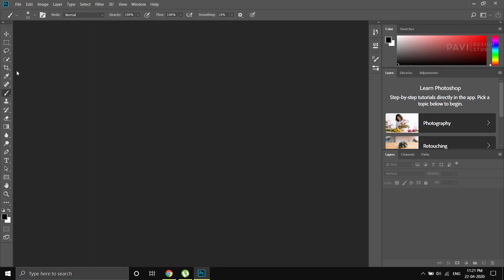How to Load Legacy Brushes in Photoshop CC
This Photoshop tutorial covers how to Load or Restore Legacy Brshes in Photosho cc. This tutorial (#2 minute tutorial) is easy to follow along! Go ahead and give it a try! So that you will be notified when I upload new content. Thanks!

Music Credits..